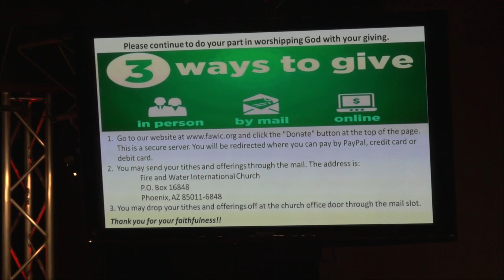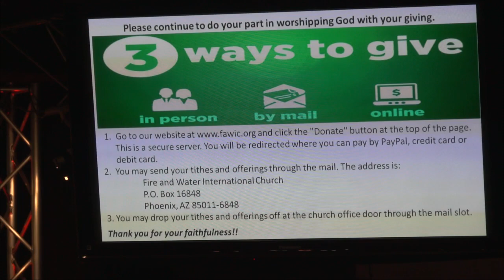Authority Over Power II (05-02-2020)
Welcome Pastor Preston. Do not be on the defense but on the offense, satan is already defeated! Jesus defeated Satan over 2000 years ago. Remember, Jesus died on the cross for us so our sins can be forgive and we have the VICTORY! We hope and pray this service blesses and encourages you!

Matthew 2:4  Luke 10:19  Psalms 107:2
John 16:8  1 Peter 5:8  Psalms 23:3
Matthew 2:16 Romans 10:9